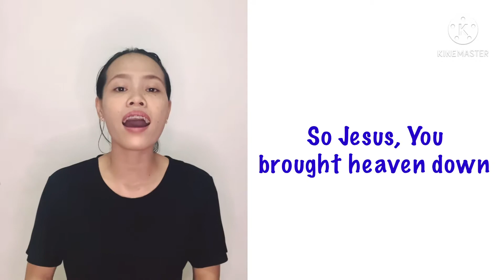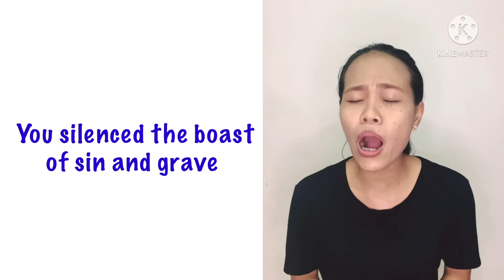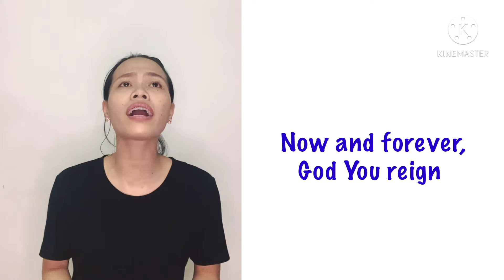What a Beautiful Name - Hillsong Worship (Christian Piano Karaoke) - Teacher Sheenee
My name is  Sheenee Villegas, a preschool teacher who loves singing, playing the guitar and making crafts.

Channel Contents:
-Preschool Demo Lessons
-Teaching Materials
-Arts and Crafts Projects

Blessings,

Sheenee